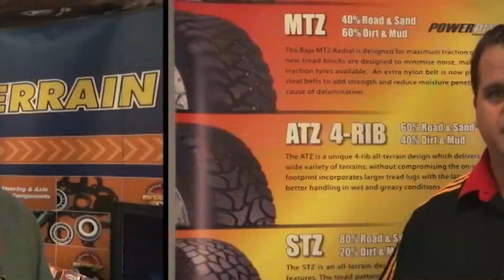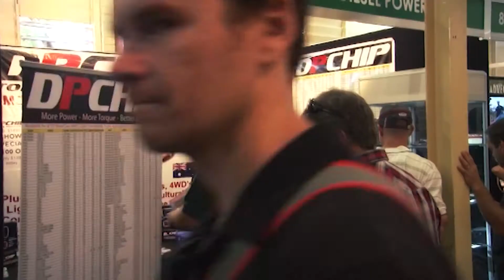2013 Brisbane National 4x4 Show - Intro